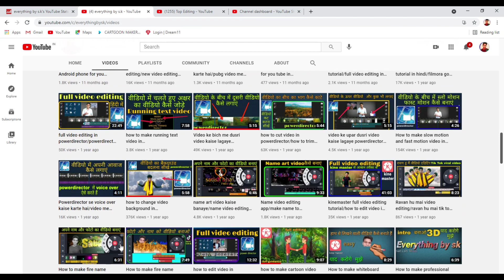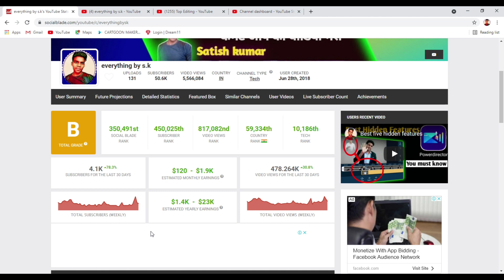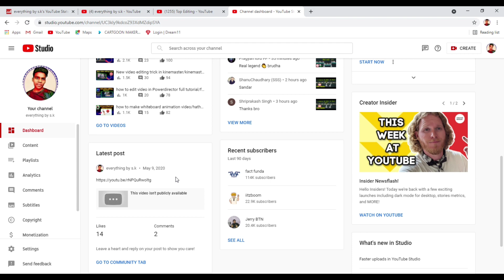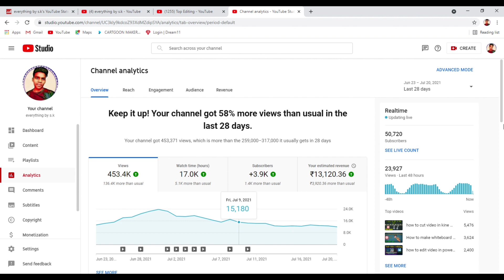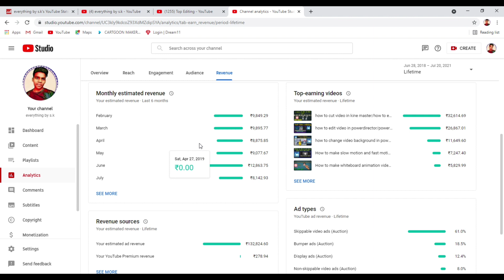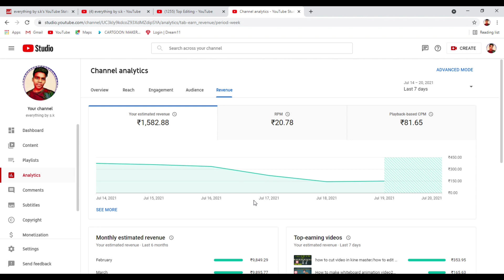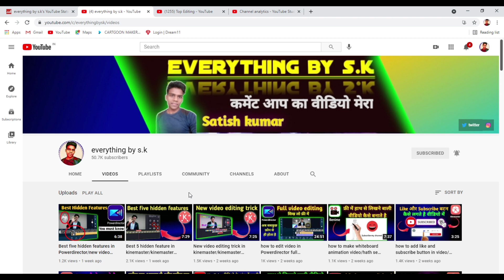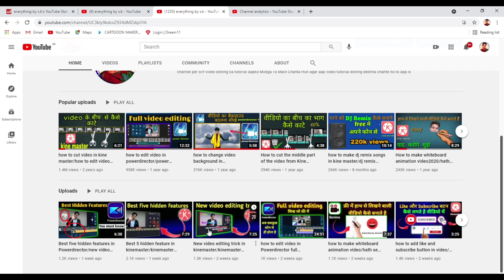50000 सब्सक्राइबर से मैंने कितना पैसा कामया अभी तक/YouTube earning in 2021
Hello dosto mai satish is video me bta raha hu youtube pe kitne views pe kitna dollar milta hai yani you tube se kitna subscriber pe kitna paisa milta hai sab real me bataya hu video ko last tak dekhe or achhi lage to feedback jarur de

boya m1 mic
Generic Collar Mic under Rs.150
my smart phone